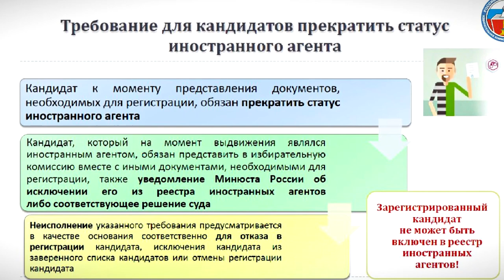Глава Облизбиркома рассказала о предстоящих в сентябре выборах